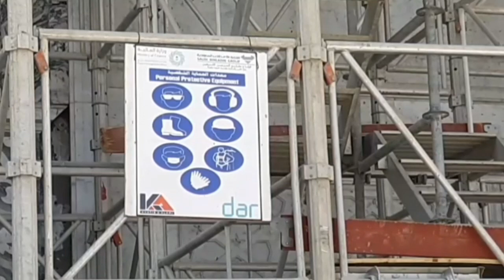Masjidil haram area terlarang untuk di masuki para jamaah umroh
Kali ini saya berada di area terlarang jadi para jamaah umroh atau mukimin tidak akan tau area terlarang di masjid haram ini,karna hanya saya dan para pekerja proyek saja yang bisa masuk ke area ini dan mungkin hanya saya saja yang meliput dan mempublikasikan area terlarang ini dan sebelum nya tidak ada yg mempublis area ini, jadi jika kalian pengen tau area terlarang di masjidil haram ini tonton video nya biar kalian tau area-area yang terlarang di masjidil haram untuk di masuki..